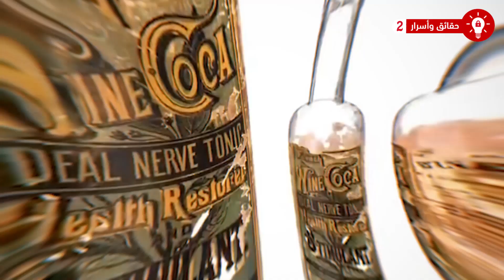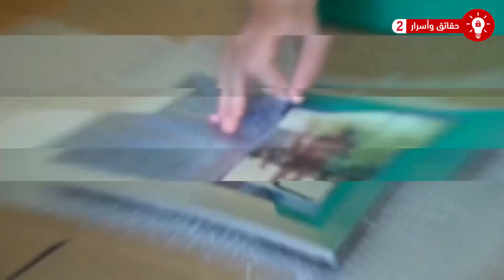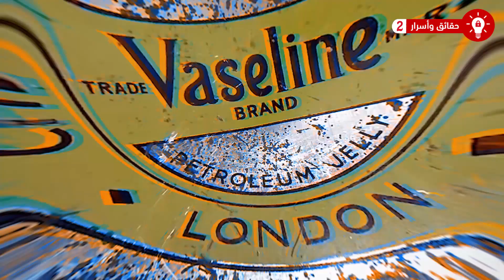7 أشياء صنعت لأغراض مختلفة تماماً عن التي نعرفها !!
7 أشياء صنعت لأغراض مختلفة تماماً عن التي نعرفها .. نعيش بدنيا العجائب فما كان دواءاً بالماضي أصبح الآن من المشروبات، وما نستخرجه من بئر بترول يصبح من أدوات التجميل. في هذا الفيديو سنتناول 7 أشياء صنعت لأغراض مختلفة تماماً عن التي نعرفها.